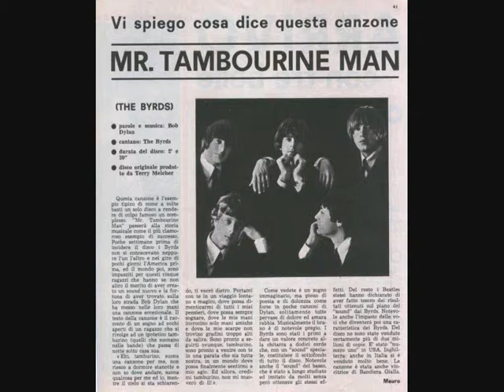Gene Clark & Byrds Tribute 4. Mr. Tambourine Man Gene Clark the Diamond, Toronto Canada 07/13/1986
This is a recording from a gig at the Diamond Club, Toronto, Canada at 07/13/1986
All songs are provided to me by Barn Sessions CTM. Taping, editing and liner notes by Charlie T. Michel.

musicians:
Gene Clark, ac. guitar, vocals
John York, 12 string Gibson guitar, vocal
Billy Darnell, 12 string Rickenbacker & 6 string fender strat guitar, ebow, vocals
Carlos Bernal, bass guitar
Nicky Hopkins, piano
Gregg Thomas, drums.

Non-profit, education
IF YOU LIKE IT, BUY A CD/LP AND SUPPORT YOUR FAVOURITE ARTIST !!!
FOR NONCOMMERCIAL USE ONLY !!!

Footage:Ed, Peter McByrds Santoro, gjp163, mr. Byrdsman.